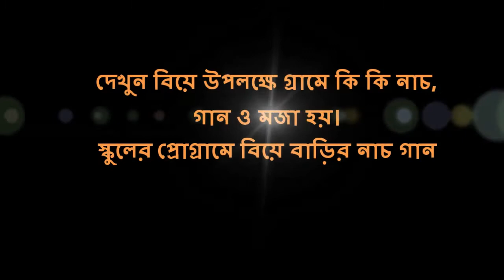দেখুন বিয়ে উপলক্ষে গ্রামে কি কি নাচ, গান ও মজা | কি দারুন নাচ দেখুন, মিস করবেন!! | Gaye Holud Dance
দেখুন বিয়ে উপলক্ষে গ্রামে কি কি নাচ, গান ও মজা হয় | কি দারুন নাচ দেখুন, না দেখলে মিস করবেন!! | Gaye Holud Dance | গ্রামের স্কুলের মেয়ের অসাধারণ নাচ দেখুন | ডানা কাটা পরী | Village girls dances | Best Dance ever for the village girls. This is the amazing girls dances that captured form the village school program.

গ্রামের বিয়ে বাড়ির অনুষ্ঠানের গান, গ্রামের বিয়ে বাড়িতে অস্থির নাচ, bangla village dance,
আমি ডানা কাটা পরী, ডানা কাটা পরী!, গ্রামের মেয়ের অসাধারণ নাচ, গ্রামের মেয়ের অসাধারণ অনেক সুন্দর নাচ, স্কুলের মেয়ের অসাধারণ নাচ, স্কুল কলেজের মেয়েদের অসাধারণ নাচ, স্কুলের ছোট্র মেয়ের একটি অসাধারন নাচ, স্কুলের মেয়েদের নাচ, বিয়ে বাড়ির নাচ,  গ্রামের বিয়ে বাড়ির নাচ,  গ্রামের গায়ে হলুদ নাচ গান, গ্রামের গায়ে হলুদ নাচ, চরম একটি নাচ, গ্রামের বিয়ে বাড়ীতে আনন্দ, গ্রামের বিয়ে যে সব মজা করা হয়,
gaye holud dance video,  দেখুন বিয়ে উপলক্ষে গ্রামে কি কি নাচ গান ও মজা হয়,   স্কুলের প্রোগ্রামে বিয়ে বাড়ির নাচ গান, বিয়ের অনুষ্ঠানে গিয়ে কি নাচল মিলা, নাচের নামে বাদরামো, Voga Dance,